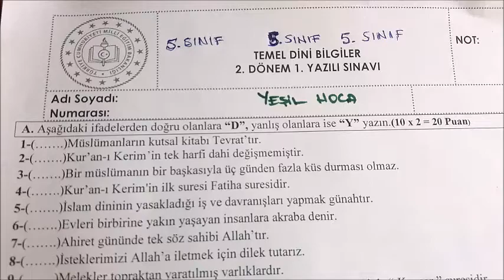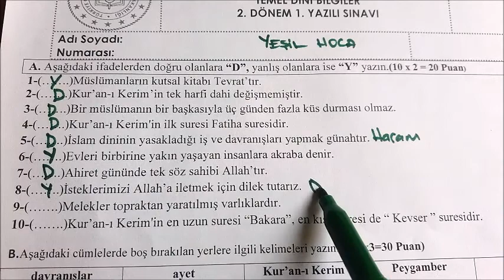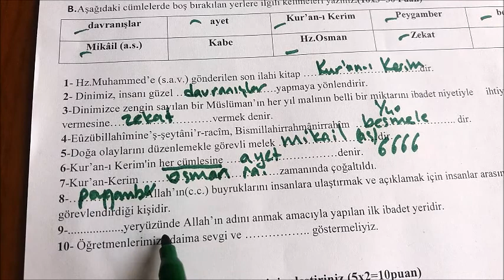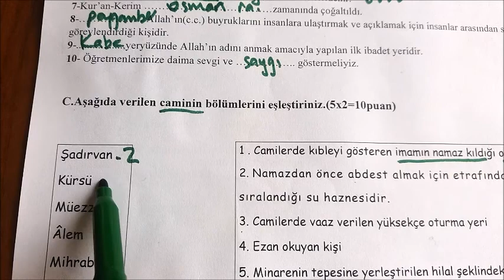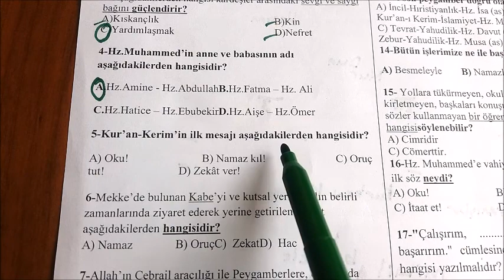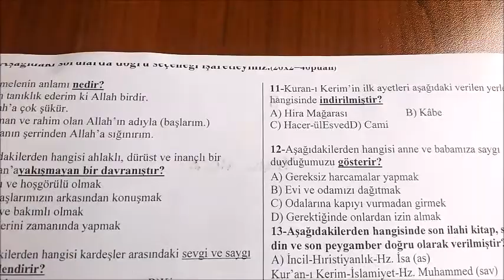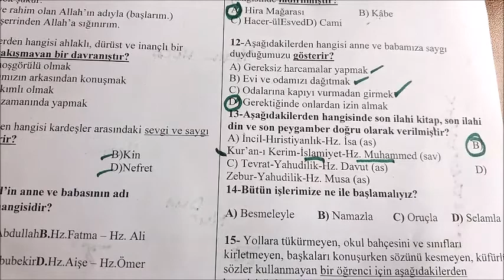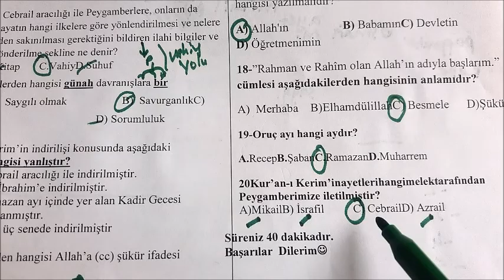5.SINIF TEMEL DİNİ BİLGİLER 2.DÖNEM 1. YAZILI SORULARI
5.SINIF TEMEL DİNİ BİLGİLER 2.DÖNEM 1. YAZILI SORULARI
        YEŞİL HOCA Kanalında 5.Temel Dini Bilgiler Dersinin 2.Dönem 1. Yazılı soruları cevaplandırılmıştır. Faydalı olacağına inanıyorum. Çok sorulu çok cevaplı.. Videolarımıza izlemeyi, beğenmeyi, yorum yapmayı ve paylaşarak destek olmayı unutmayın. Size bütün derslerinizde hatta bütün yaşamınızda başarılar diliyorum.